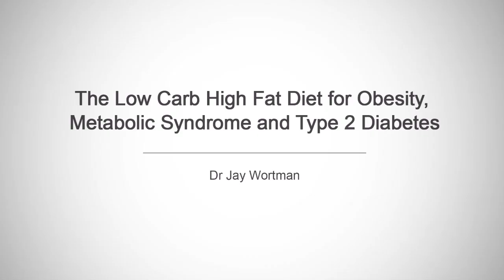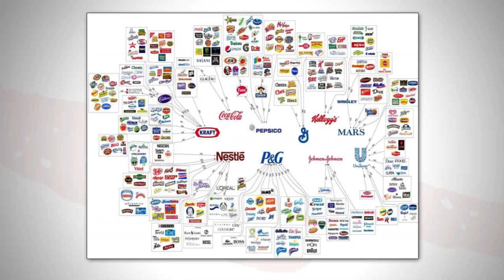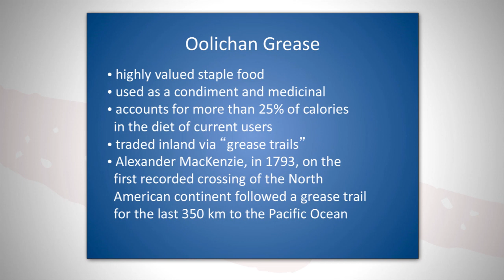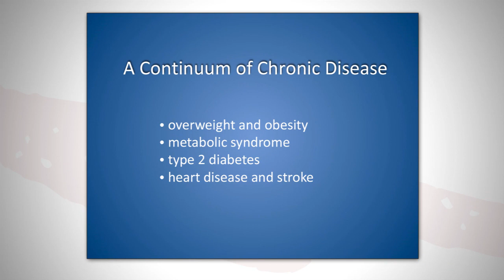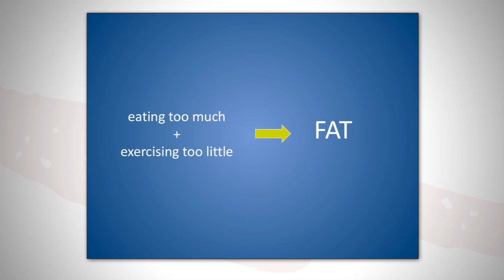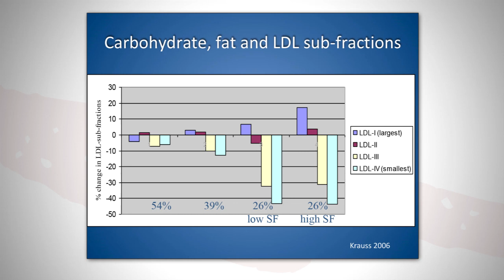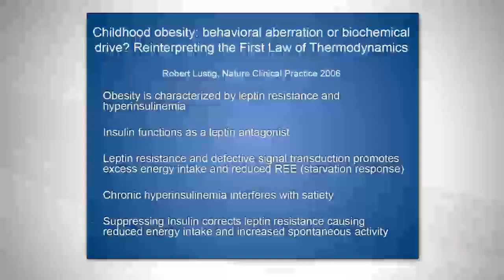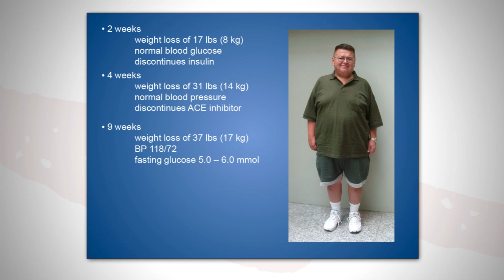Dr Jay Wortman - LCHF for obesity, metabolic syndrome and Type 2 diabetes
The low carb high fat diet for obesity, metabolic syndrome and Type 2 diabetes
Dr Jay Wortman

Links to articles mentioned in video:
Dietary fat and obesity: an unconvincing relation
Childhood obesity: behavioral aberration or biochemical drive? Reinterpreting the First Law of Thermodynamics